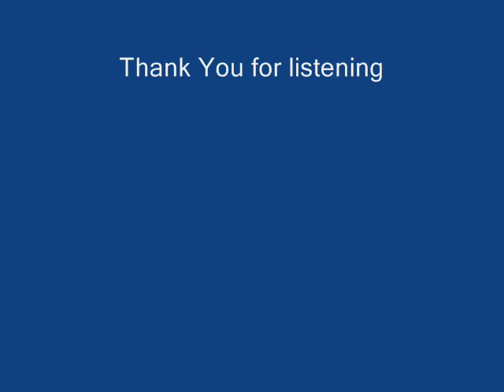The Spooky2 Manual - Users Guide (rife, frequency)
Your quest starts here...

You're reading this because you know what a Rife machine is – and you know what it can do. (If you don't, maybe you better read this page first. It'll open in a new window – don't worry, we'll wait for you).

Maybe you've been to the commercial Rife machine websites and salivated over those shiny high tech boxes with flashing lights and dials, and thought, Yes, I want one of these.

Until you saw the prices. And your heart sank to your boots.

And well it might – who can afford such extravagant sums of money for a Rife machine in these savage times? Precious few of us.

Well, we have a rather different approach: we want to give everyone on the planet a Rife machine.

For free.

It's not just any old Rife machine either. It's called Spooky2, and it's the most highly advanced and versatile Rife machine in the world. It's been developed over the past three years by an international team of electronics engineers, technical designers, software developers, and Rife practitioners.

All of us have worked long hours away from our families and loved ones. Without pay. And without any expectation of it either. Some of us have even spent many thousands of dollars of our own money in pursuing our common goal.

We're not manufacturers. We're not interested in profit. We don't dream of the corporate high life, yachts, Cuban cigars, or champagne and caviar. We share a rather different goal in life: to serve our fellow man in whatever ways we can.

You won't hear this on the lamestream media, but there are actually countless people like us everywhere, people who wish to help and contribute to their greater human family.

You may even be one yourself.

**from John White Spooky2.com

The Spooky2 Manual - Users Guide

Download Spooky2 software and guides:

more information on Spooky2

(no money is made from this video, educational purposes only)